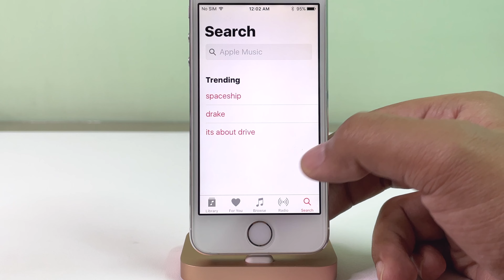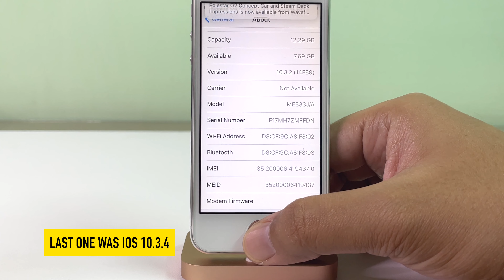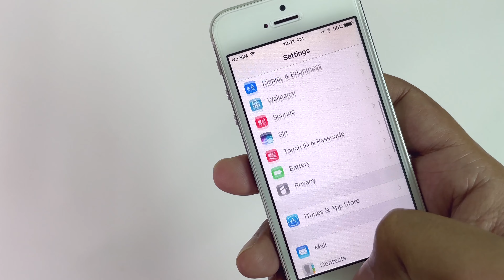Look Back At iOS 10 in 2022 Running On iPhone 5S | TGT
This video is a demonstration of iOS 10 using an iPhone 5S. iOS 10 was released in 2016 with many new features. iOS 10 got 13 version updates throughout its life cycle. This video shows all the major features and utility of iOS 10 hands on along with information related to that and how is it  running in 2022.
My Gear:
Desk Mat
Edited on: Final Cut Pro
Some links may be part of Amazon Associates Program.